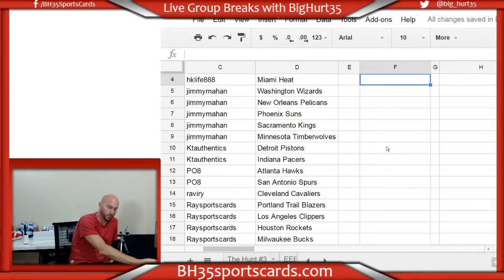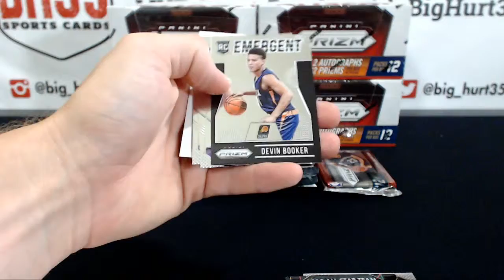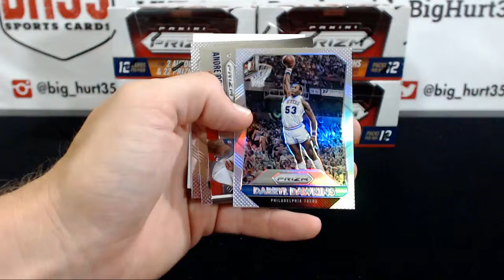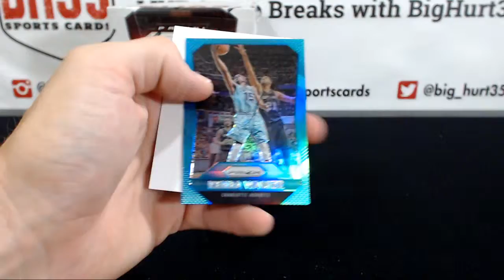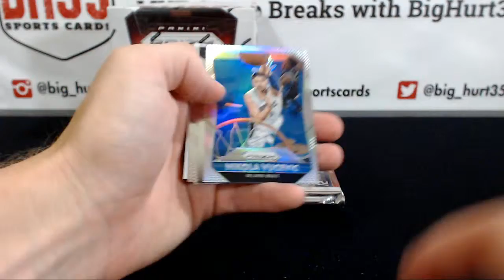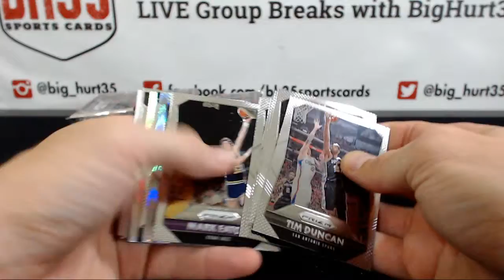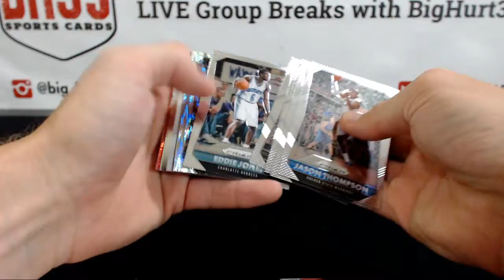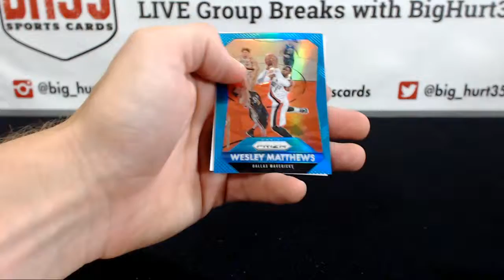2015/16 Panini Prizm Basketball Jumbo | 6 Box Case Break #7